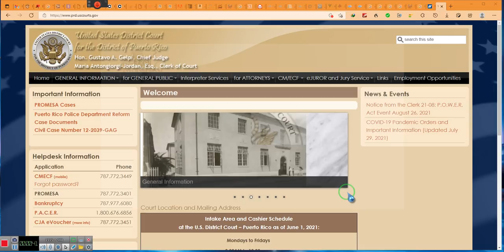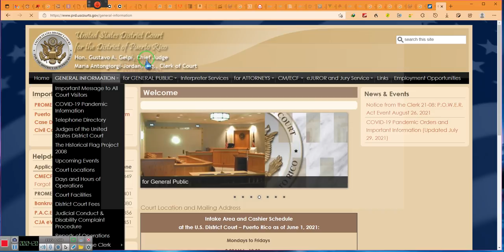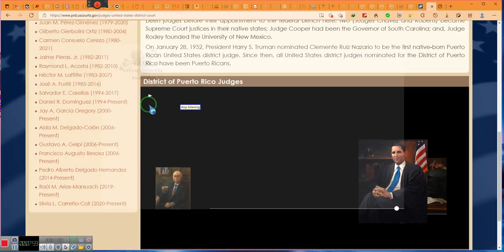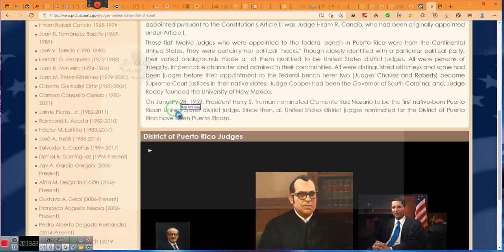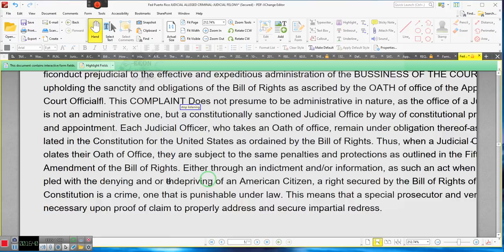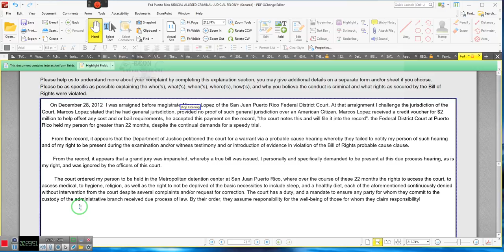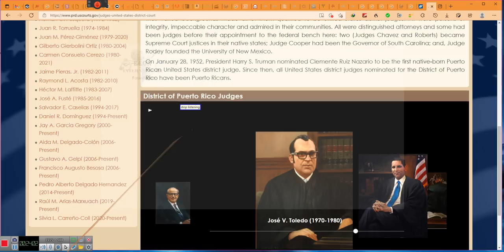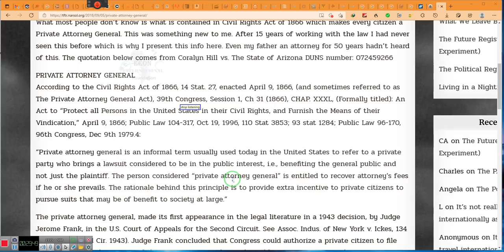This is My Taking ACTION, and not just talking the TALK, I'm Walking it***By EeoN 08/24